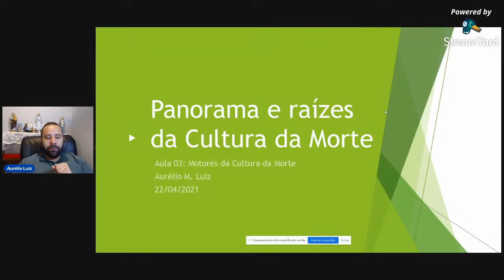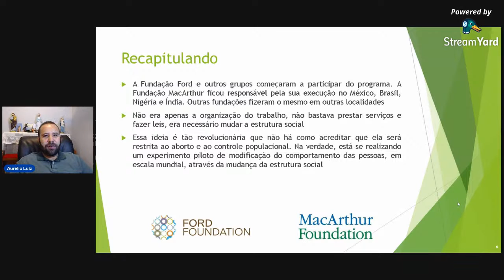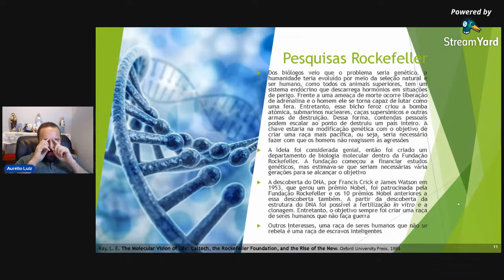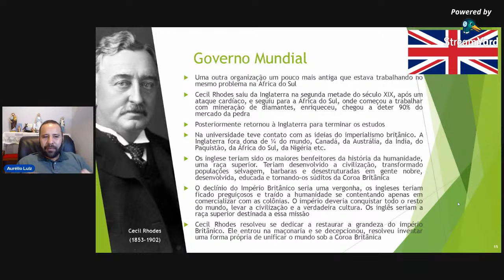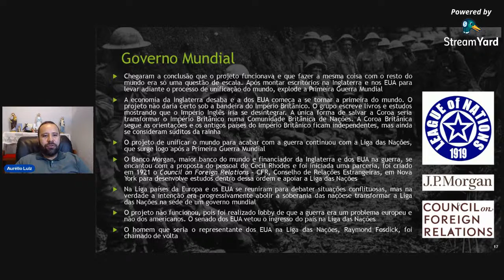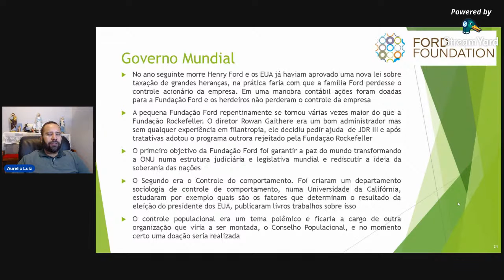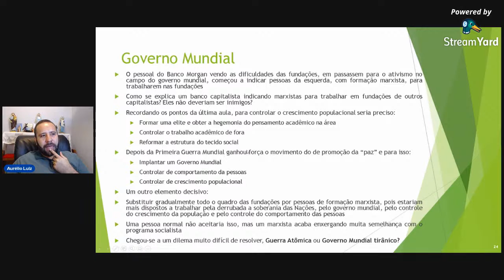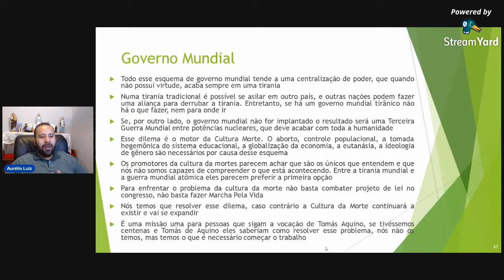MOTORES DA CULTURA DA MORTE - Militância Conservadora (Aula 3)